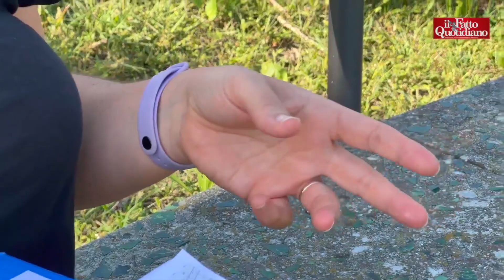Altro cemento su 10mila metri di prato, a Cassina de' Pecchi il sindaco vuole un altro supermercato